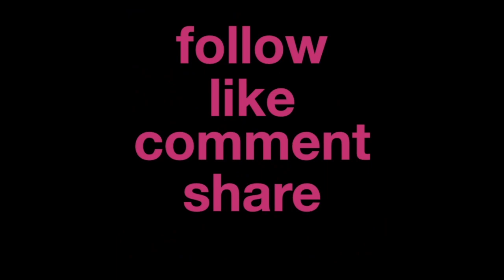Lep's World: Levels: 15:07 to 15:08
*** i just want to share some hobbies of mine which are writing music, singing my own songs, singing other artists' songs, etc.

*** pls subscribe, it's free. also, pls like this video to reach anyone here on youtube (it would help me in a simple way), and lastly, pls leave a comment below, i always read them and respond as soon as possible :)

j a y e

*** just an amateur singer-songwriter from legazpi city, philippines
*** let's make a song together, I'm open to doing a collab with anyone 😉